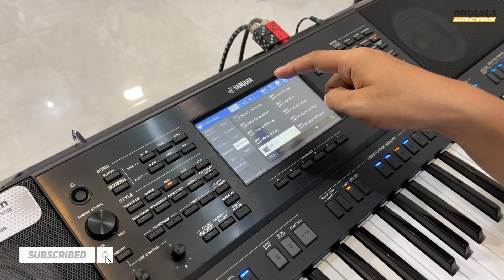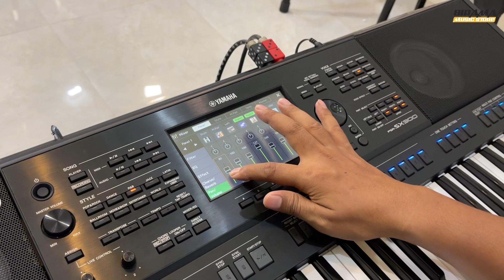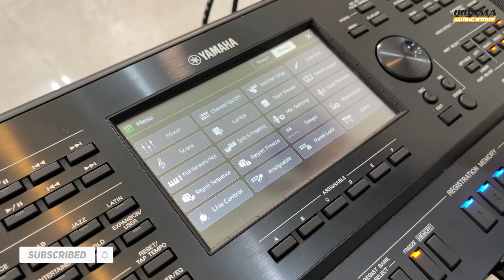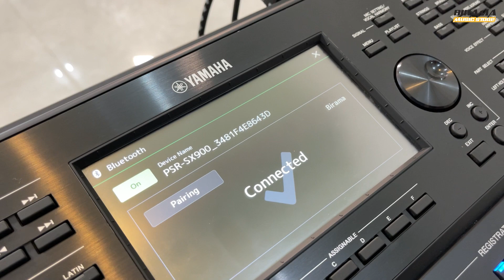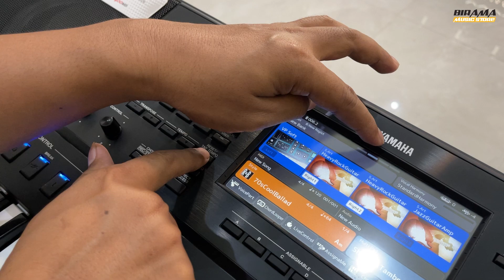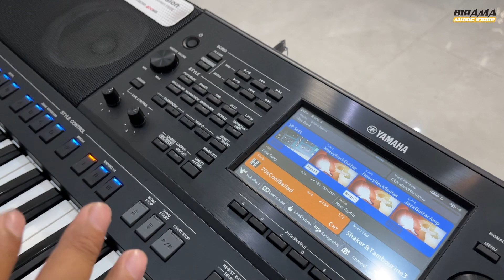IDAMAN..!! YAMAHA SX900 Spek dewa, kapasitas sampling 1GB Lega banget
Untuk Konsultasi seputar Alat Musik Silahkan Hubungi :
Whatsapp Admin Konsultasi : 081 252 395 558

Alamat Birama Music Store :
Jalan Imam Bonjol, No. A5, Kavling Qurataayun, Kec. Kauman, Kab. Ponorogo

Chanel BIRAMA MUSIC STORE Merupakan Chanel Youtube resmi kami yang akan berisi konten review barang - barang ( Alat Musik Khususnya ) yang kami jual agar anda lebih tahu kondisi dari barang tersebut...